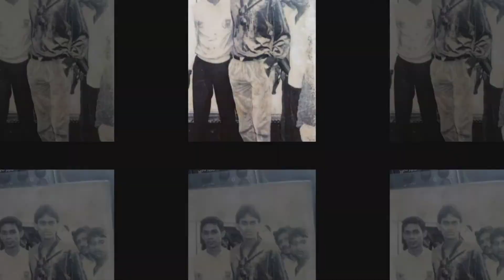পিনো থেকে যেভাবে হলেন আজকের তারেক রহমান! তারেক জিয়ার জীবন কাহিনি। Biography of Tarique Rahman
Youtube.com/c/UniformTV